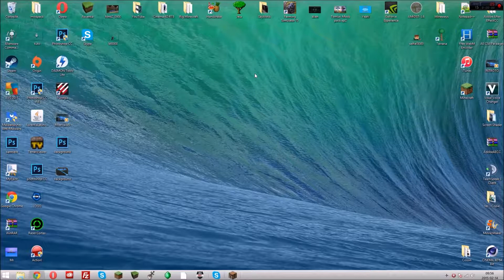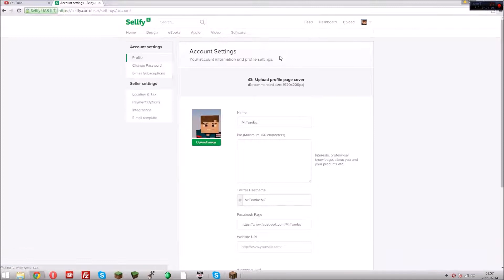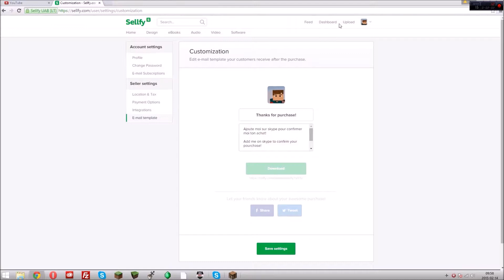My shop is open!!!